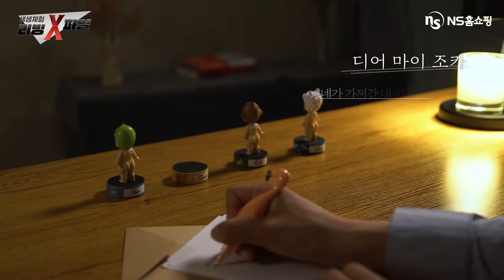뉴오리진 디어키즈스틱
조카 선물이 고민일 땐?!🎁

건강은 필수! 달콤한 맛은 덤으로~